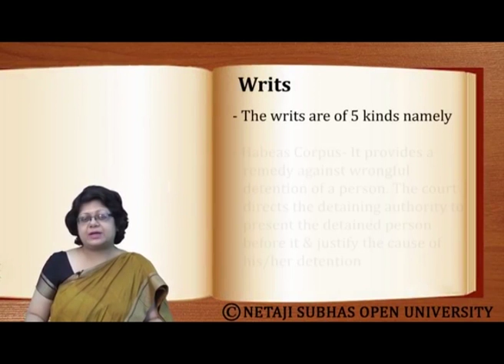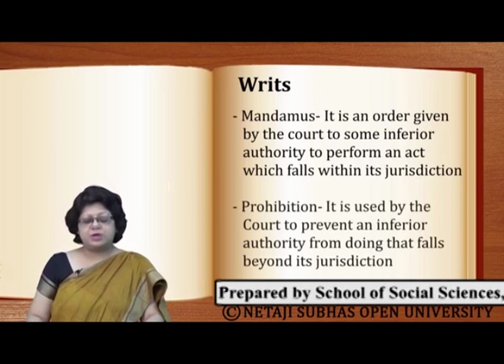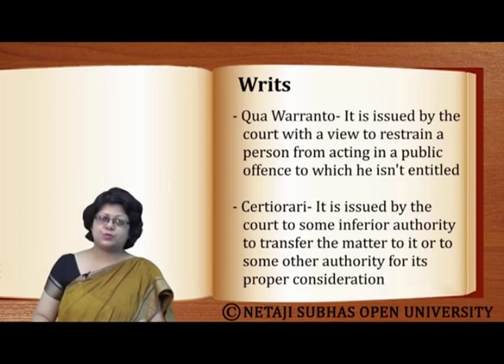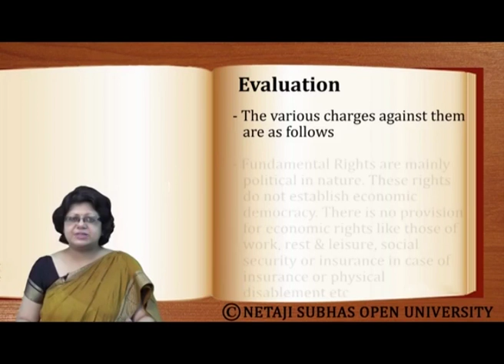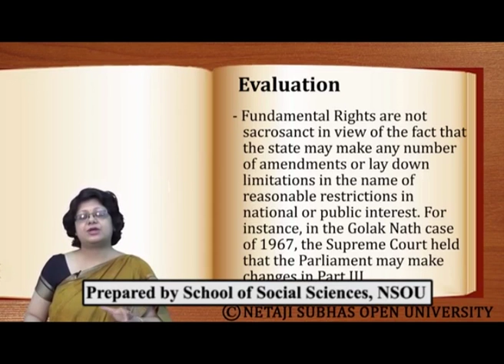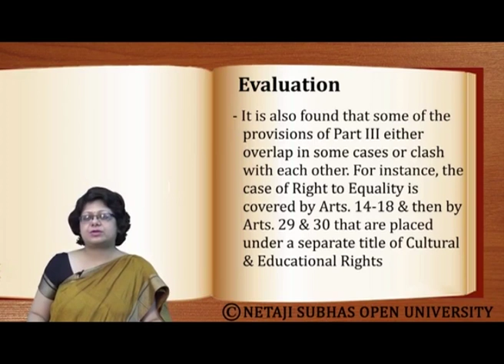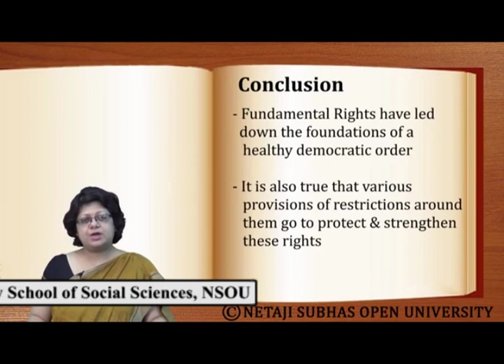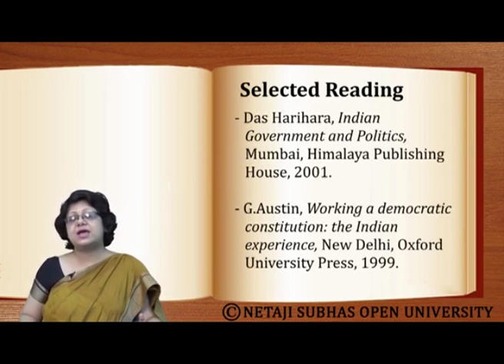Constitutional Rights: Initiatives in Reconciling the Individual and the Social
Subject : Political Sciences
Course Name : Paper I: Political Theory and Institutions